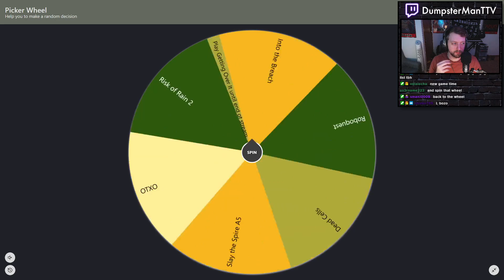Ending with a BANG! [Roguelike Roulette Pt. 3]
Roguelike Roulette Pt. 3 - Slay the Spire Defect A9